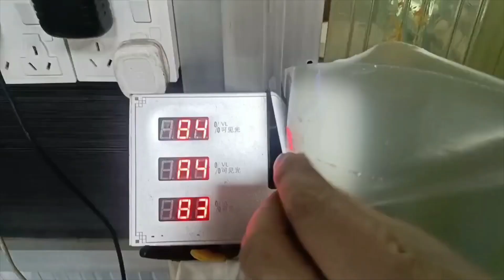High Transparent ITO FILM 8 OHM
High transparent conductive ITO PET Film 8 ohm/sq with 84% VLT,suitable for LCD EMI shielding, solar cell, transparent electrode